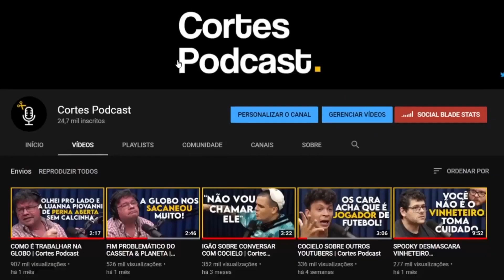FATOR DE MULTIPLICAÇÃO: A FÓRMULA PRO DINHEIRO RÁPIDO | Lutz Podcast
Assista ao episódio completo:
ANDERSON HERNANDES (EMPREENDEDOR) - Lutz Podcast #09